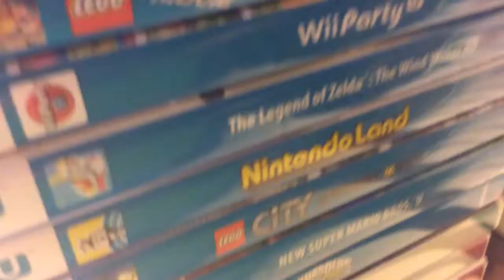New wii u let's play's!